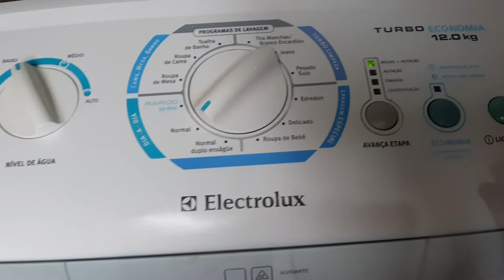FAXINA NO QUARTO DE CASAL|ORGANIZAÇÃO DA ÁREA DE SERVIÇO|LAVEI ROUPAS VLOG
Facebook cantinho da naty Freitas

PARA O YOUTUBE ENTENDER QUE VOCÊ GOSTOU DO VÍDEO E QUE RECEBER MAS VIDEOS NOVOS

COMENTEM
COMPARTILHEM

E PARA AS AMIGAS QUE AINDA NAO SAO INSCRITAS SE INSCREVI MIGA E DE GRATIS RSRS! QUE JESUS ABENÇOE VOCÊS

ENTREGA TEUS CAMINHOS AO SENHOR CONFIA NELE E TUDO ELE FARA POR TI.